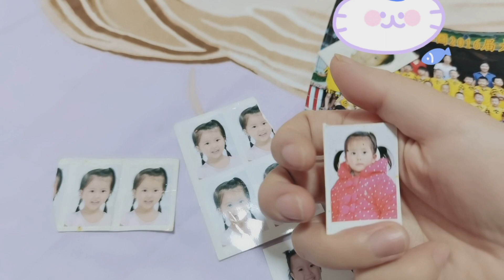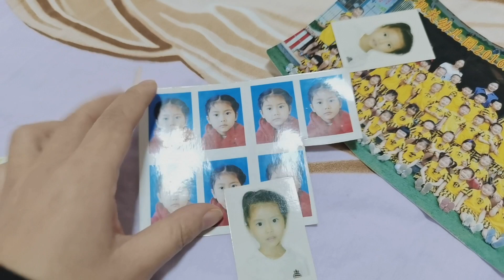妈妈翻出小艾小时候的照片，3岁时最可爱，越长大竟然越丑了【吃饭睡觉逗艾艾】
妈妈陪小艾去拍证件照，回家后翻出了小艾小时候的照片和毕业照，小时候特别可爱，越长大越丑了。
妈妈翻出小艾的童年照和毕业照，3岁时最可爱，越长大竟然越丑了【吃饭睡觉逗艾艾】